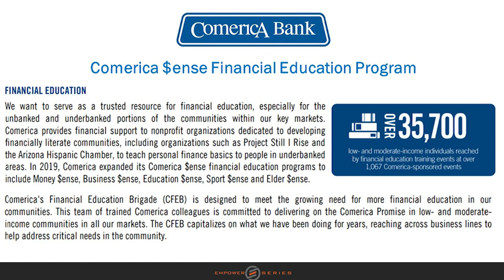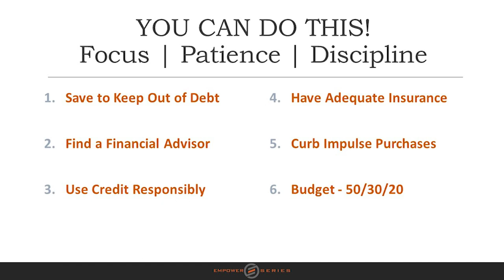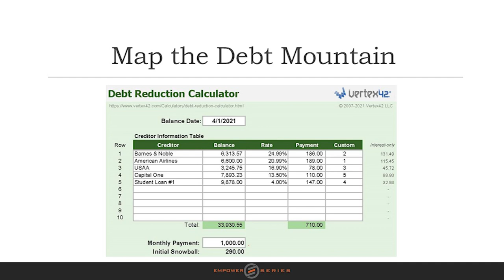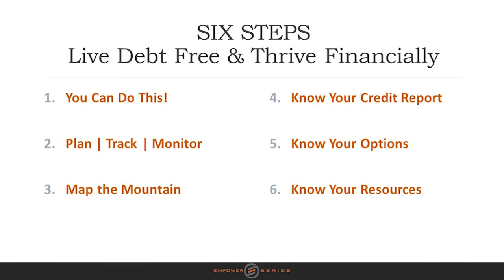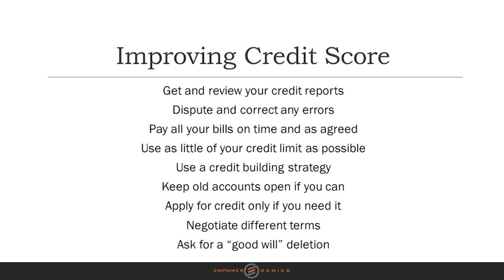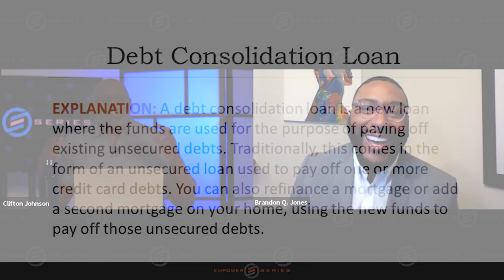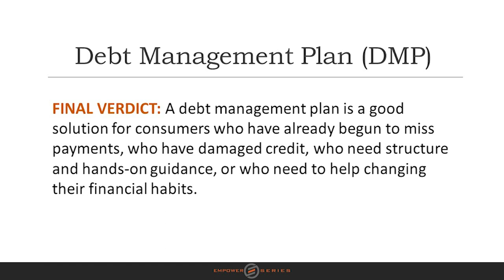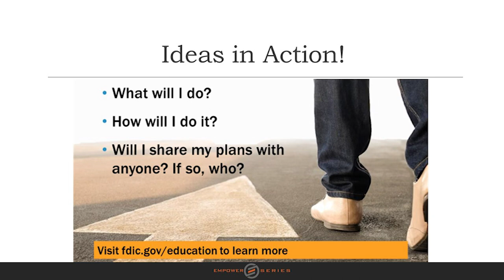Comerica Credit Sense: 6 Steps to Live Debt Free with Brandon Jones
02:50 – Comerica $ense Financial Education Program
04:35 – Comerica and Brandon Jones Contact Information
05:55 – Summary 6 Step to Live Debt Free & Thrive Financially
09:20 – Step 1 – You Can Do This: Six Things You Can Do That May Seem Impossible
0:16:55 – Step 2 – Plan | Track | Monitor
0:27:10 – Step 3 – Mapping the Mountain of Debt
0:37:00 – Step – 4 – Know Your Credit Report
0:47:00 – Summary of what people can do to improve credit score.
0:48:00 – Disputing Information on Credit Reports
0:52:00 – Building Credit.
0:53:50 – Repairing & Improving Credit.
0:56:09 – Step 5 - Knowing Your Options
0:56:24 - Consolidation Loans
1:01:35 - Debt Management Plan
1:09:30 - Debt Settlements
1:12:23 – Step 6 – Connecting with Resources
1:13:16 – FDIC Money Smart Financial Education Program
1:13:40 – Federal Reserves – Building Wealth a Personal Finance Education Resource
1:14:00 – FDIC Money Smart Podcast
1:14:24 – FDIC Money Smart Computer Based Instruction
1:15:21 – Comerica Bank Financial Education Center
Comerica Financial Foundation: Financial Foundations | Comerica Bank (everfi-next.net)
1:16:18 - Money Management International
1:17:24 - NFCC – National Foundation for Credit Counseling
1:18:49 – Brandon’s Close Comment
1:19:20 - Ideas in Action – What Will You Do?

                                                                                                                                                                                                                                                           EMPOWER Series, Inc. is a non-profit corporation dedicated to positively impacting the world by inspiring people to thrive. We provide financial coaching, counseling and personal development workshops for students and adults. Local and national speakers share their inspiring personal stories of empowerment along with addressing a financial literacy topic. We believe that individuals and communities have all of the resources within reach to achieve their desired goals.